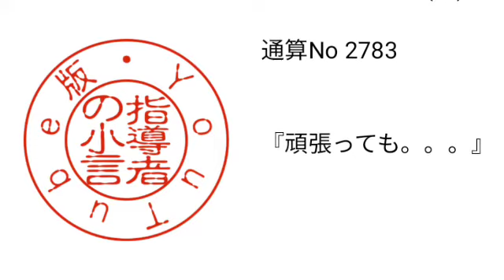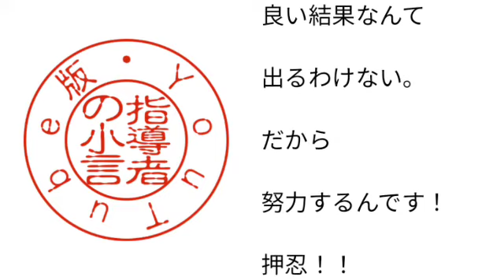2,783号 指導者の小言